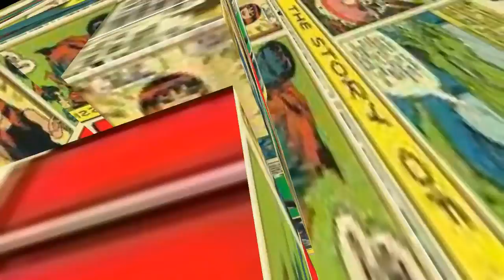SBC EL HOLANDÉS ERRANTE COMPLETTTADO!!! FIFA 20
Más SBC completados y este muyyyyy baratoooooo hazlo yaaaaaaaaaa